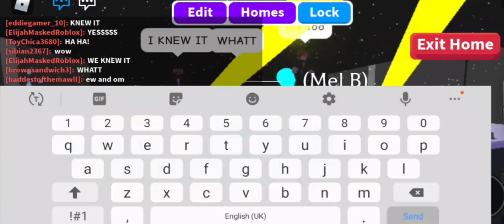Mrs Frog Is Unmasked As Mel B| Masked Roblox Season 8